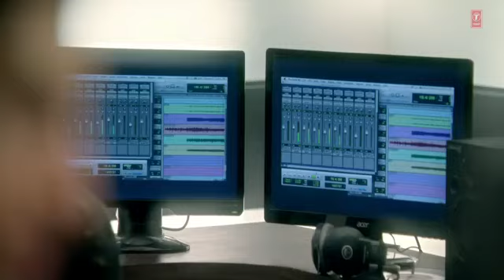Tu Hi Hai Mujhko Bata De